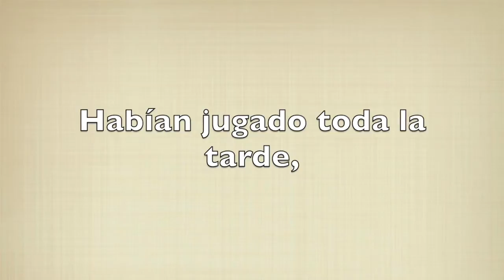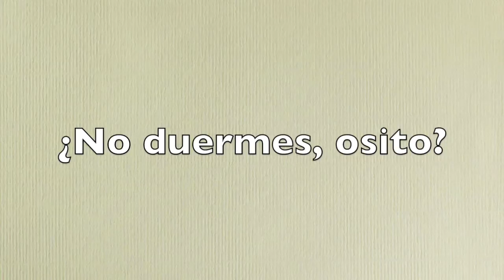Trailer "¿No duermes, osito?"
Trailer del libro álbum "¿No duermes, osito?" de Martin Waddell y Barbara Firth.
Itinerario Lector, Literatura para niños 2014